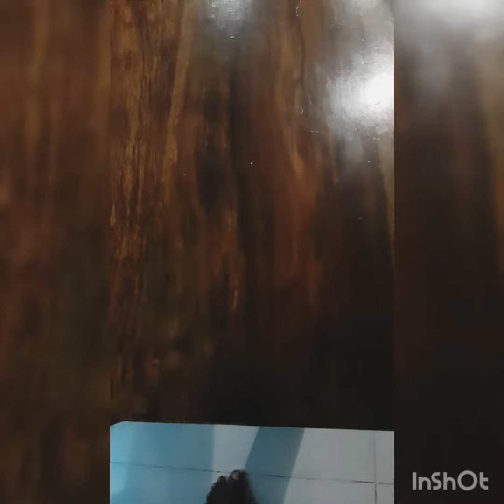Go Corona# protest aginst corona# art by Manu& vidyut